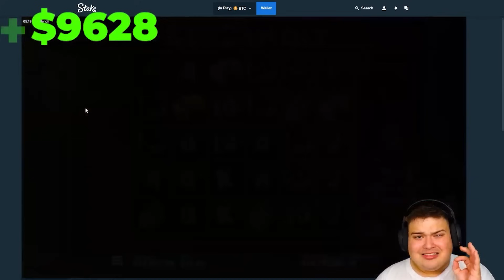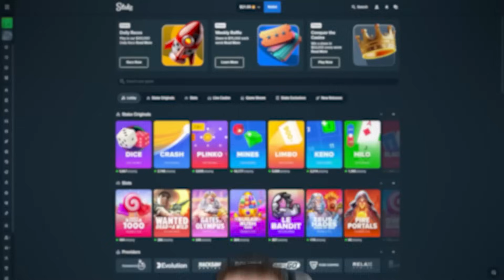MY BIGGEST EVER WINS On ALL MY FAVORITE SLOTS!